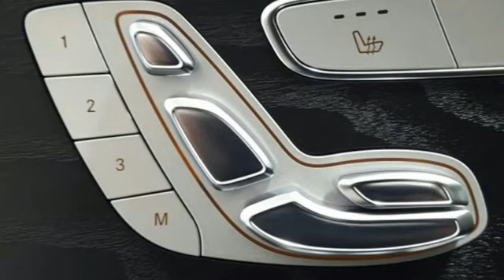Certified 2015 Mercedes-Benz C-Class Lynnwood WA Seattle, WA L4147P - SOLD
Year: 2015
Make: Mercedes-Benz
Model: C-Class
Trim: C 300 4MATICA®
Engine: 4 Cyl. 2.0 L
Transmission: Automatic
Color: Black
Interior: Sport Black MB-Tex
Mileage: 38597
Stock #: L4147P
VIN: 55SWF4KB5FU002317
*Rates as low as 1.99% APR for 48 months plus First Month's Payment Credit***FACTORY CERTIFIED PRE-OWNED!* 1 Year Unlimited Mile Warranty on top of any remaining portion of the original 4-year/50,000 mile warranty. We are the largest MB Certified Pre-Owned Dealer in WA state based on 2017 sales! Low Miles, Navigation, Burmester Surround Sound System, LED Headlamps, Panorama Roof, Blind Spot Assist, KEYLESS-GO!This is a beautiful Black C 300 4MATIC with Sport Black MB-Tex and accented with Black Ash Open Pore Wood Trim. It is nicely equipped with: Black, Sport Black MB-Tex, Premium 1 Package $2,120: Burmester Surround Sound System, KEYLESS-GO, Multimedia Package $2,690: DVD Coding, Rearview Camera, COMAND w/Navigation and Voice Control, COMAND DVD CD Single, Sport Package $2,175: Sport Package Interior, Sport Package Exterior, Floormats, AMG Sportline, Blind Spot Assist $550, Panorama Sunroof $1,480, LED Headlamps, Black Ash Open Pore Wood $325, 18-Inch AMG 5-Spoke Alloy Wheel, Heated Front Seats $580. *Original MSRP $51,245**1.99 percent APR for 48 months at $ 21.69 per month per $1,000 applies to Certified Pre-Owned Mercedes-Benz Model Year (2015, 2016, and 2017 CLA, C, E, S, GLA) (2015 GLK, M) (2016, 2017 GLE) (2015, 2016 GL) (2017 GLS). First Month's Payment Credit up to $500.00. Qualified customers only. Not everyone will qualify. Excludes leases and balloon contracts. Minimum finance term applies. Available only at participating authorized Mercedes-Benz dealers through Mercedes-Benz Financial Services (MBFS). Subject to credit approval by MBFS. Must take delivery of vehicle between August 1, 2018 and August 31, 2018. Rate applies only to Mercedes-Benz Certified Pre-Owned model vehicles listed. See your authorized Mercedes-Benz dealer for complete details on this and other finance offers.

Address:
17800 Highway 99